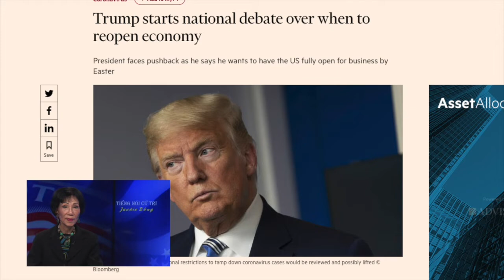VATV | Tiếng Nói Cử Tri - COVID-19 với Jackie Bông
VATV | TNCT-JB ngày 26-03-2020